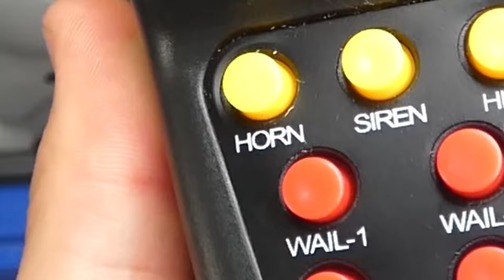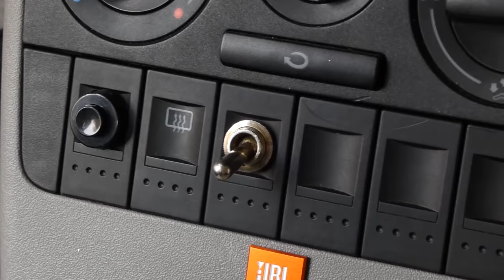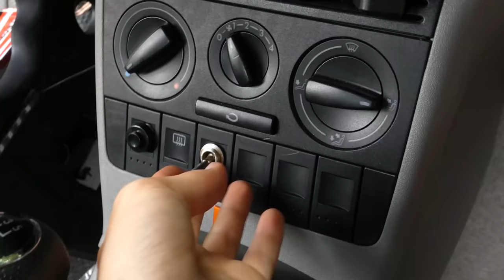Nederland terroriseren met een megafoon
rustig maar de megafoon is gewoon APK gekeurd

0:00 - megafoon installeren
2:40 - mensen lastig vallen